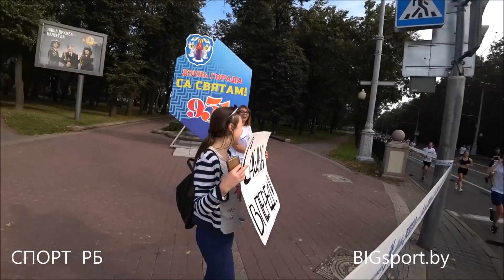Полумарафон 2018. Обзор всей трассы 21.5 км Марафон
Полный обзор трассы 21.5 км "Живое видео"
Рекомендуем СПОРТИВНЫЕ ТОВАРЫ на OZON
       ПОХУДЕТЬ быстро благодаря этому термо костюм сауна

Инста youtube_bigsport
Тик Ток youtube_bigsport

Поддержите пожалуйста мой нищебродный канал. Собираю копейку на хлеб. Буду очень рад, вашему перечислению добровольному на карту 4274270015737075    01/24. Благодаря вашему перечислению, один рубль... мы будем улучшать видео и чаще показывать!